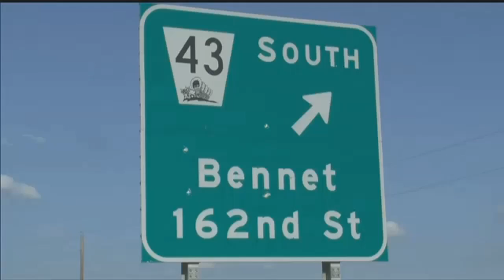Wife of fatal accident victim speaks out